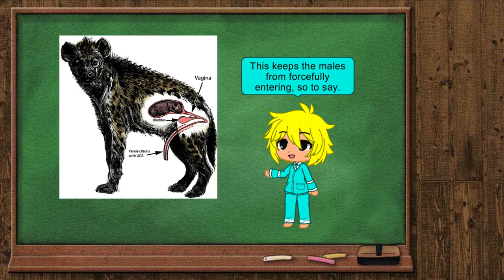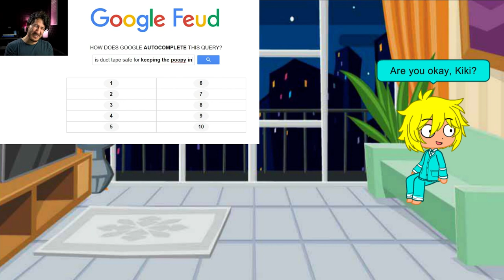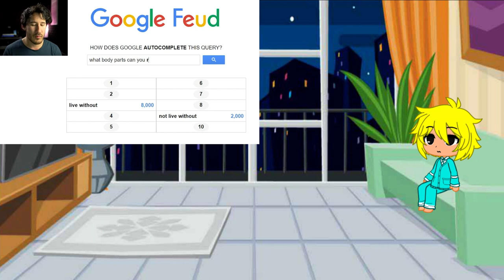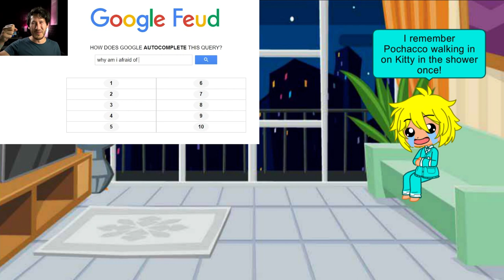Mitsuo React to I Can't Breathe by Markiplier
Mitsuo seems to have the house to himself. So, he decided to watch a video to wait for them to come home.